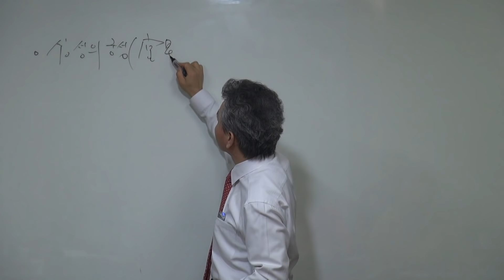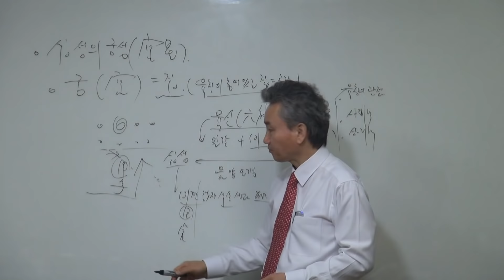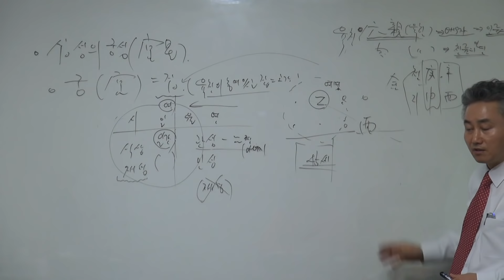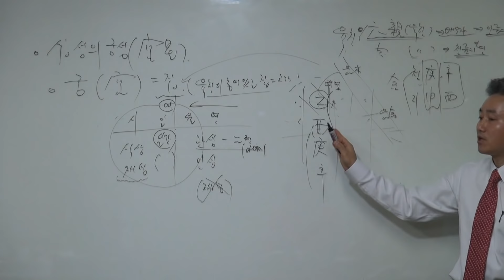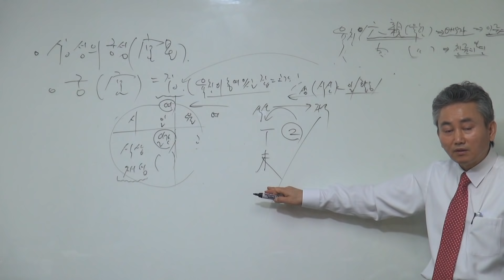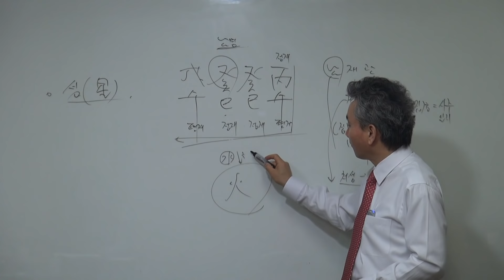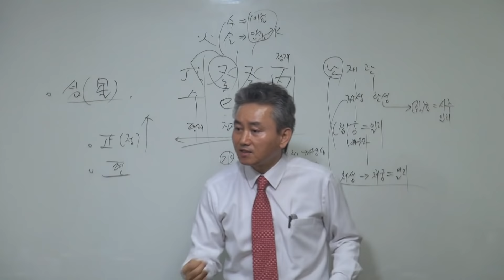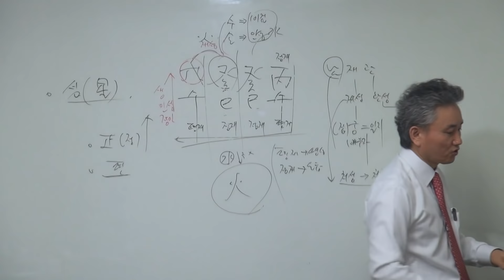아주쉬운 십성공부-(자평명리학180쪽)-갑술명리학-010-4320-1000 안태옥박사의 운명강의